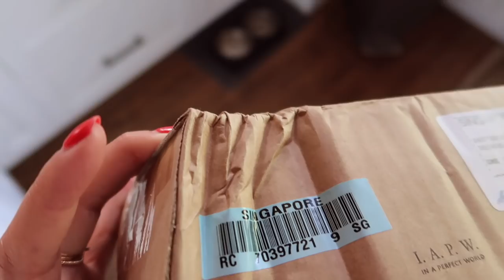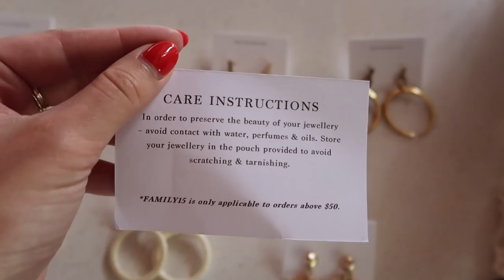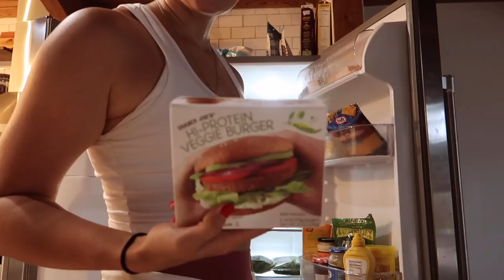WEEKLY VLOG | CLEAN WITH ME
Decluttering my closet, pack with me, clean with me, my thoughts on sustainable clothes, new jewelry, new home decor, trader joes haul & more in today's vlog.

I'm currently on vacation so I'll see all of you when I get back!

Reformation top that I shrunk
Netflix documentary: The True Cost
Drunk Elephant T.L.C sukari baby facial
Cropped gym tank tops
Skin gym in rose quarts
Bath robe (similar)

Mejuri bold hoop in my second piercing
Nails DND gel polish in ferrari red

CAMERA USED▹
LENS USED▹
VLOGGING CAMERA USED ▹
EDITING PROGRAM▹ Final Cut Pro
FONT USED▹ My handwriting (if calligraphy)
BEIGE “FEATHERS” IN THE BACKGROUND: Dried pampass grass from etsy (no longer available but try google)